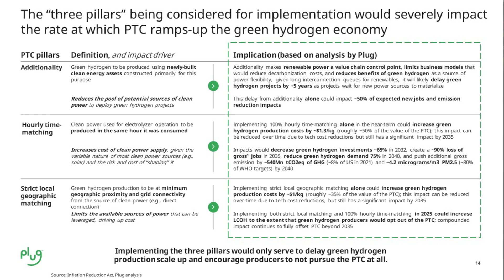The Road to Clean Hydrogen: Getting the Rules Right - clip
Additionality, Time Matching and Regionality are not within the legislative intent for the PTC